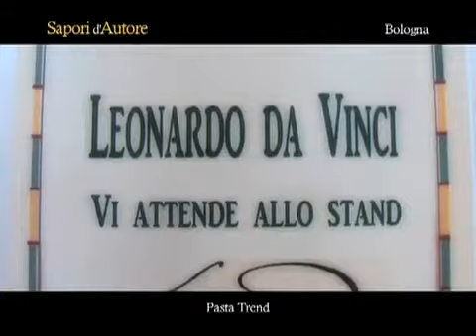PASTA TREND Bologna